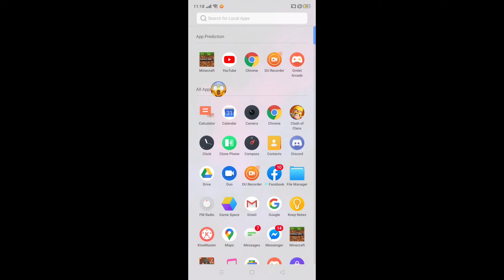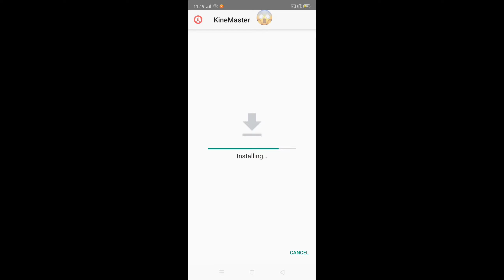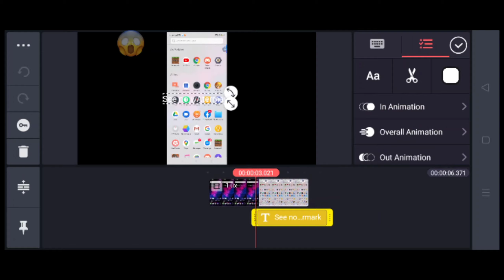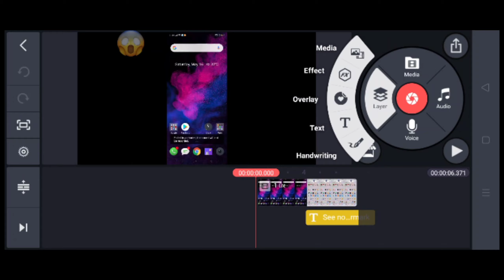Kinemaster mod no watermark , unlimited layer and all premium features unlocked.